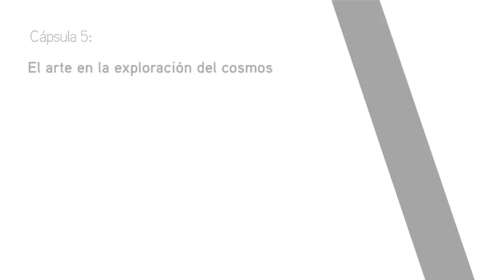ACTenCasa 5: El arte en la exploración del cosmos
QuédateEnCasa con una serie de cápsulas en las que artistas y científicos analizan los cruces entre arte, ciencia y tecnología.

Cerramos el ciclo de cápsulas ACTenCasa con esta reflexión de José Franco y Ale de la Puente sobre el arte en la exploración del cosmos. ¿Podemos profundizar nuestra comprensión sobre las tensiones entre orden y caos a través del arte?